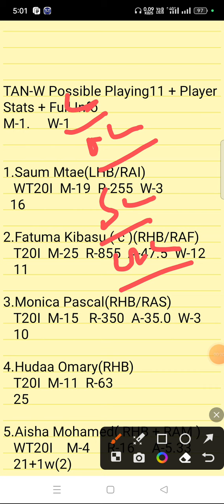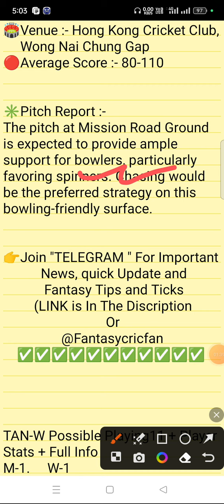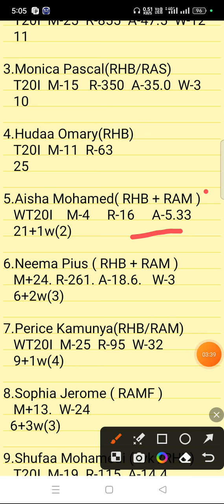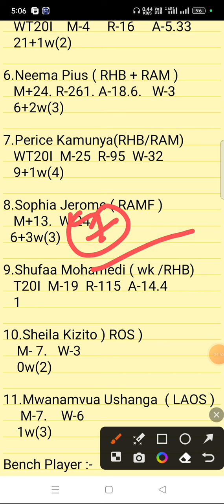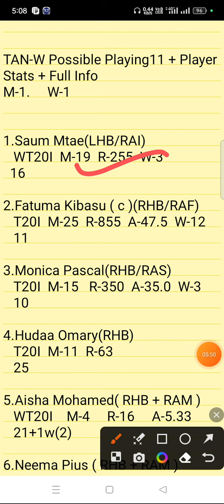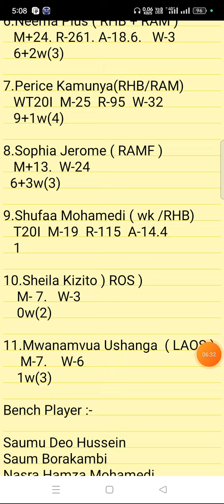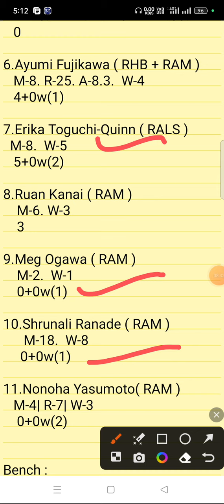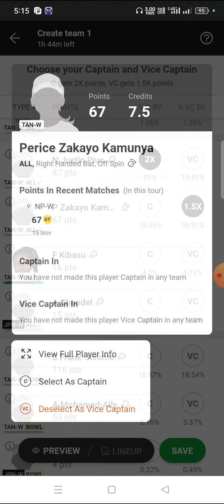TAN-W vs JPN-W Dream11 Prediction | tan w vs jpn w dream11 gl team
tan w vs jpn w linup.
tan w vs jpn w dream11 prediction today match
tan w vs jpn w wold cup team prediction
tan w vs jpn w playing 11 today match
tan w vs jpn w ipl match prediction
tan w vs jpn w dream11 team today
tan w vs jpn w 1st match t10 match
tan w vs jpn w dream11 prediction
tan w vs jpn w today t20 prediction
tan w vs jpn w t20 dream11 prediction
tan w vs jpn w dream11 team
tan w vs jpn w
tan w vs jpn w dream11
tan w vs jpn wdream11 prediction
tan w vs jpn w stats
Tanzania Women vs Japan Women
Women's T20I Quadrangular Series pitch report
Women's T20I Quadrangular Series dream11
Women's T20I Quadrangular Series player stats
Women's T20I Quadrangular Series batting oder
Women's T20I Quadrangular Series grand league team
Women's T20I Quadrangular Series playing
Women's T20I Quadrangular Series match prediction
Women's T20I Quadrangular Series match info
Women's T20I Quadrangular Series linup.
Women's T20I Quadrangular Series gl top player
Women's T20I Quadrangular Series dream11 analysis
Women's T20I Quadrangular Series dream11 today match